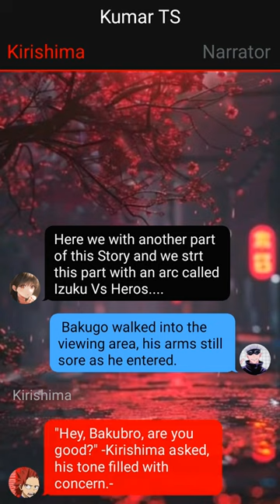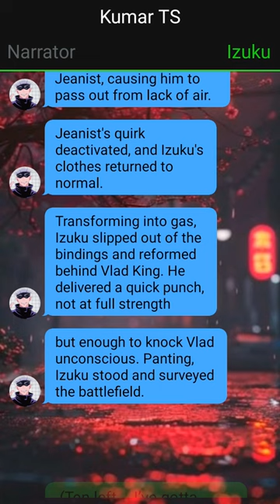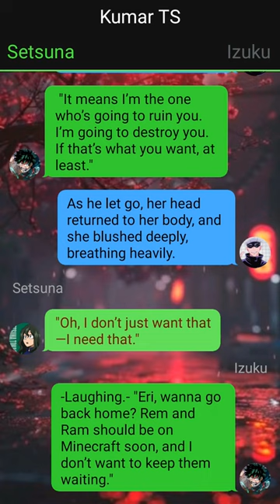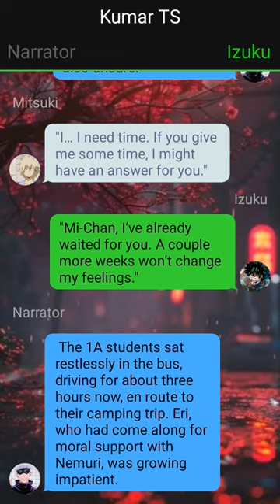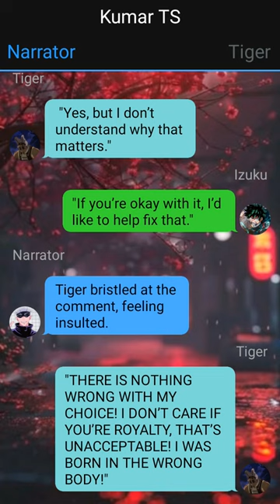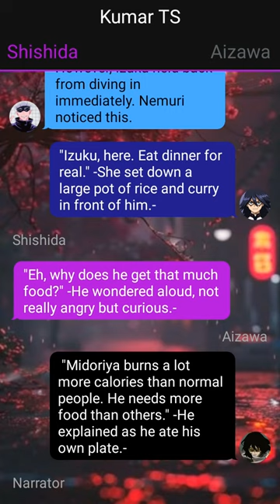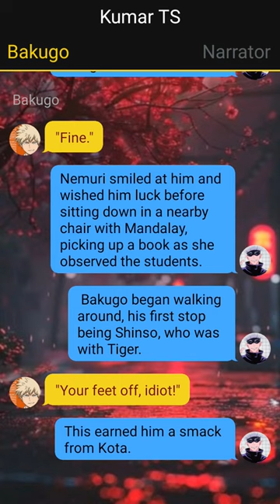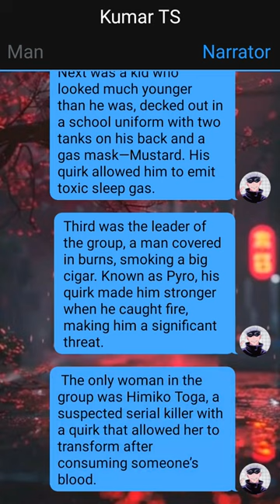Izuku's Secret Revealed | Royal Hero | Izuku X Midnight X Harem - 7 | MHA Texting Story